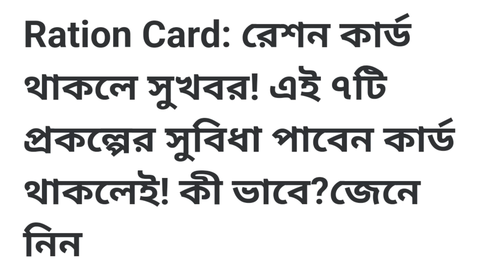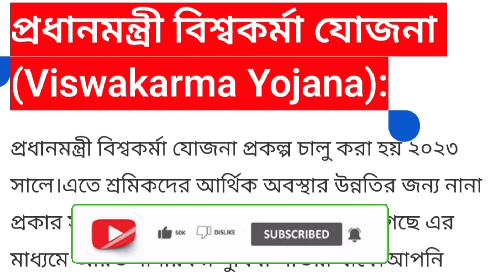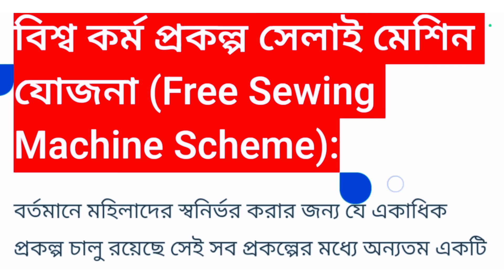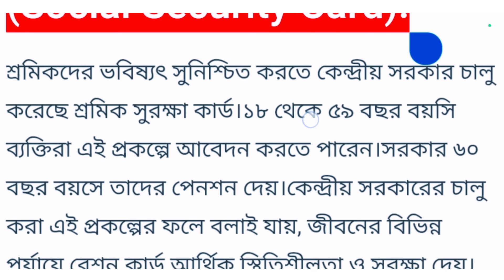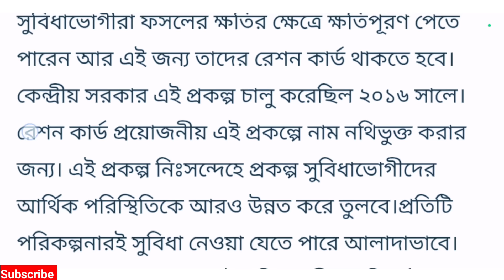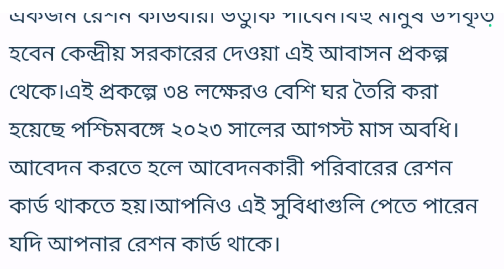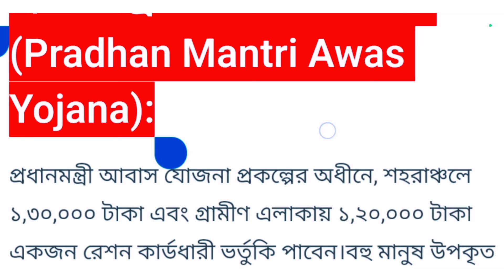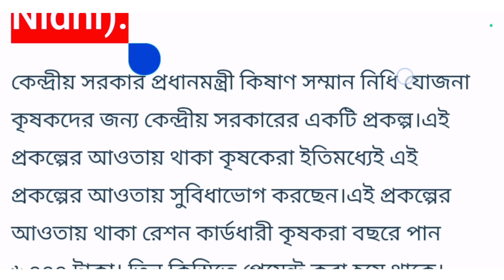Breaking News: জুলাই মাসে টাকা ঢুকাবে ৭'টি প্রকল্পের ।। বাড়ির ₹৬০,০০০ টাকা,ভাতা/লক্ষীর ভান্ডার-২০০০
Narendra Modi meeting.New scheme announced।। Lakhbir bhandar ।।Bangla abas yojana।। Old age pension।। pm scheme

 Your Question:-